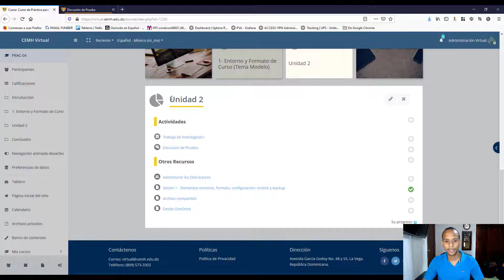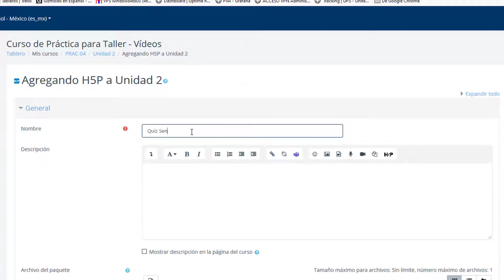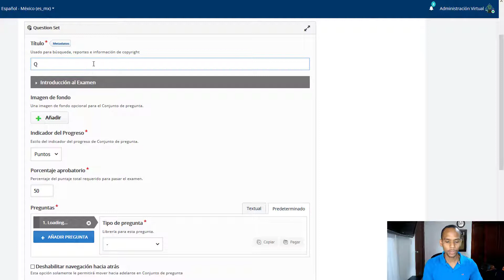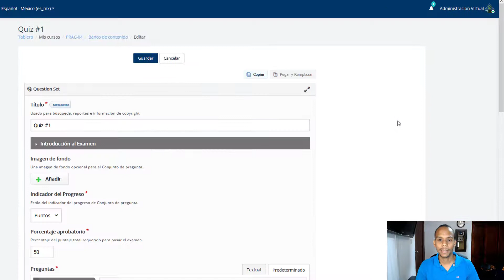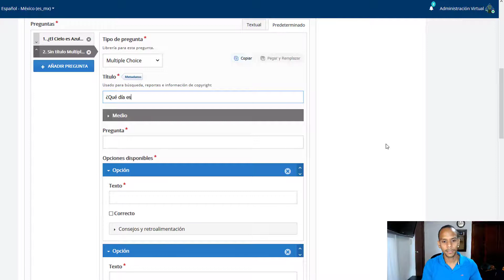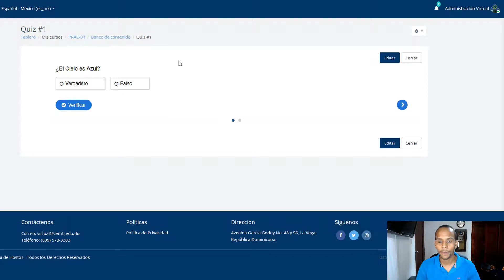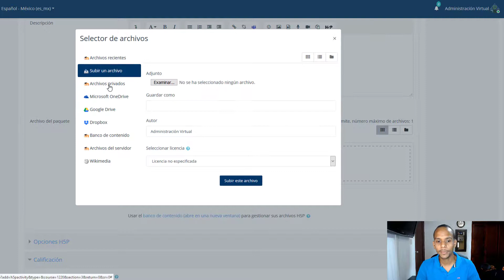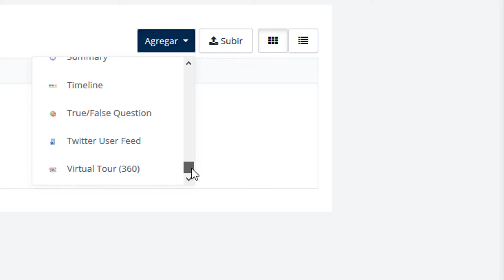12- ¿Cómo configurar quices tipo H5P?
Vídeo tutorial que muestra cómo usar la plataforma virtual del Colegio Eugenio María de Hostos en específico cómo configurar quices tipo H5P con preguntas tipo verdadero/falso y opción múltiple.